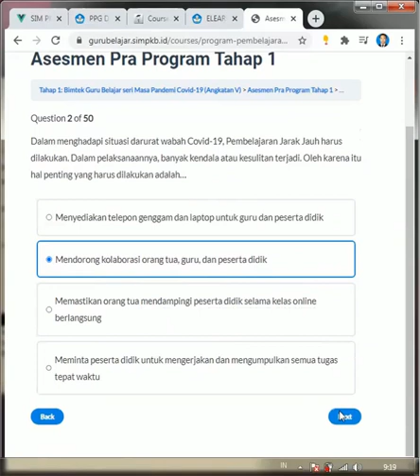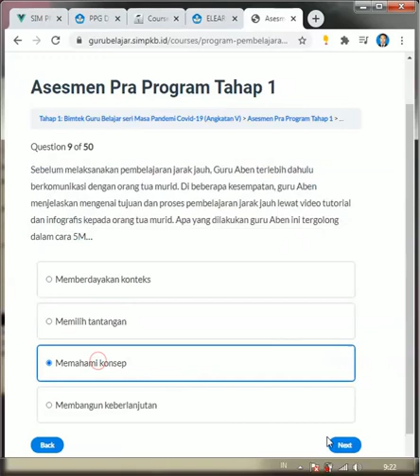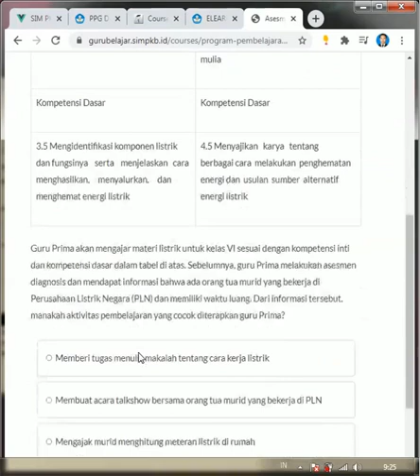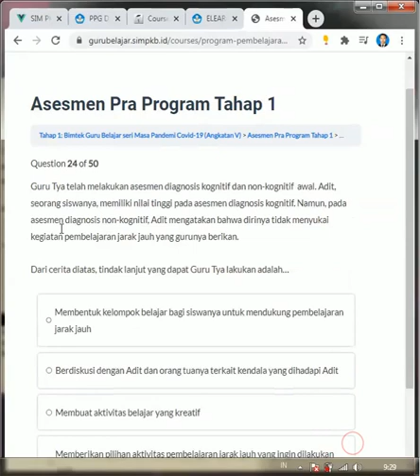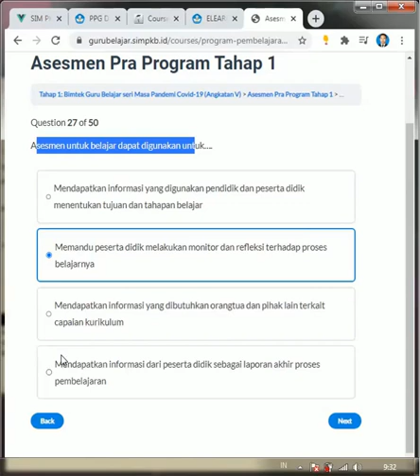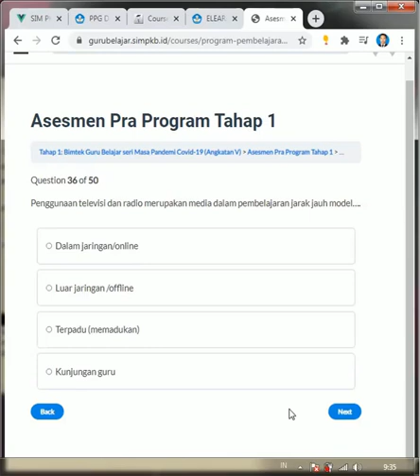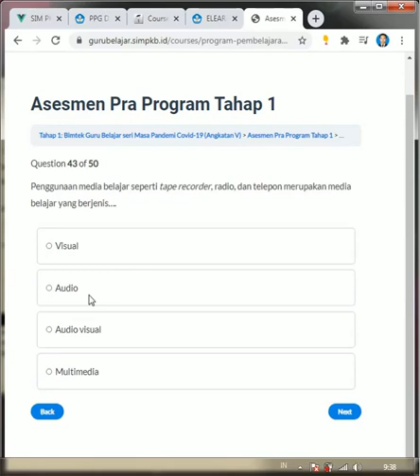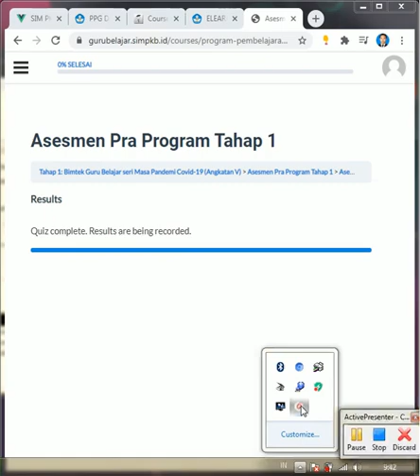GURU BELAJAR jawaban Asemen Pra Program Tahap 1